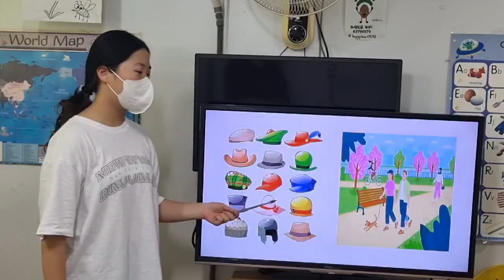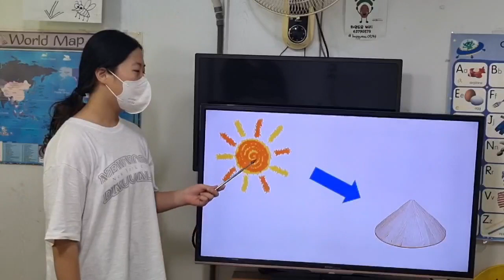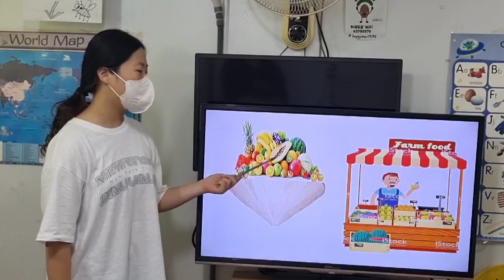차일드유 월드컵 243 EC 5 Passion Styles around the World 문민서